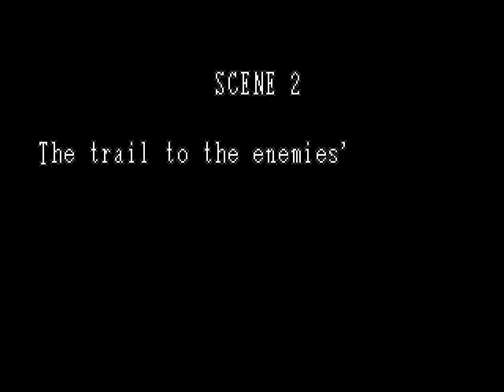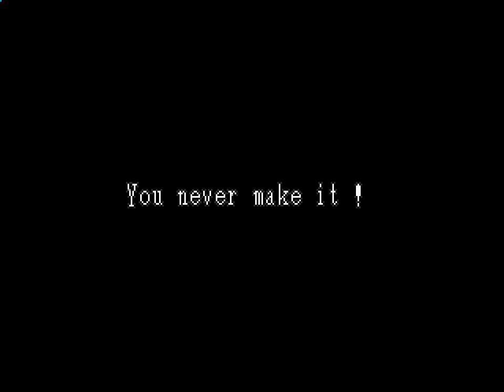Golden Axe: The Revenge of Death Adder (1992 / Arcade)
0:00 Intro
0:48 Scene 1: Rescue the villagers!
5:52 Scene 2: The trail to the enemies's town...
11:43 Scene 3: Sneak into the town...
17:41 Scene 4: March forth to the Castle of Death-Adder.
24:45 Scene 5: Defeat the Death-Adder!
34:26 Ending